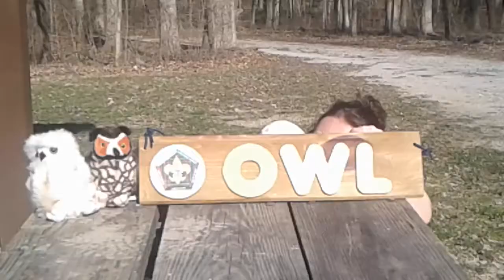Gilwell Gazette from Friday 1st weekend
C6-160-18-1